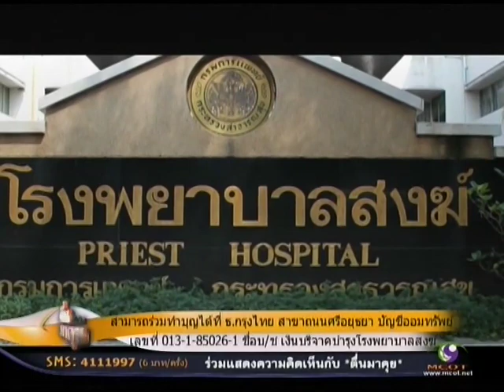ตื่นมาคุย ร่วมอวยพรวันเกิดธัญญ่า และพี่หนุ่ย สามีพี่ตั๊ก